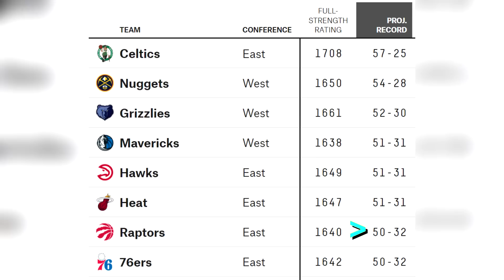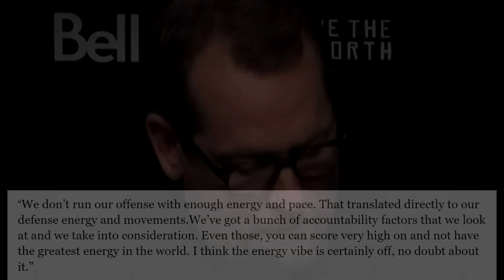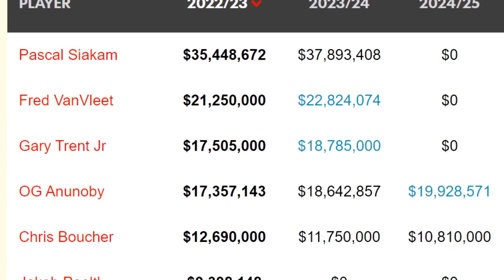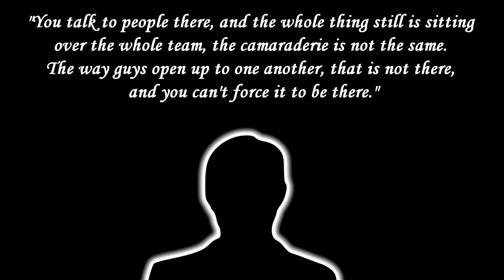These NBA teams STILL aren’t getting it together…why?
What's going on with these NBA teams? They regressed heavily compared to last season, but why?

► Sources:
Stats and box-scores from Basketball-Reference.com, NBA.com, Statmuse.com, PBPstats.com